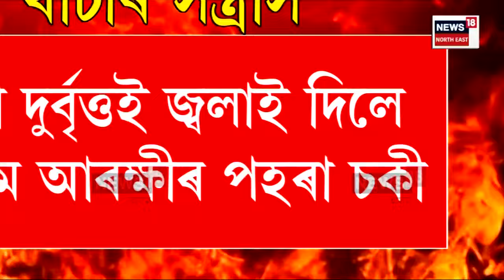Khasi Miscreants In Hojai : অসম-মেঘালয় সীমান্তত জ্বলাই দিলে পহৰা চকী | N18V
Khasi Miscreants In Hojai | এফালে লোকসভা নিৰ্বাচনৰ প্ৰচাৰ, আনফালে সুযোগ বুজি অসম-মেঘালয় সীমান্তত খাচী দুৰ্বৃত্তৰ সন্ত্ৰাস। নিৰ্বাচনত আৰক্ষীৰ সেৰেঙা উপস্থিতিৰ সুযোগ লৈ অসম-মেঘালয় সীমান্তত জ্বলাই দিলে অসম আৰক্ষীৰ পহৰ চকী।